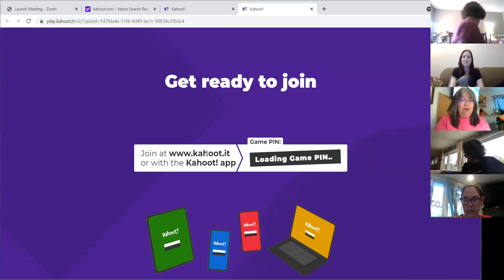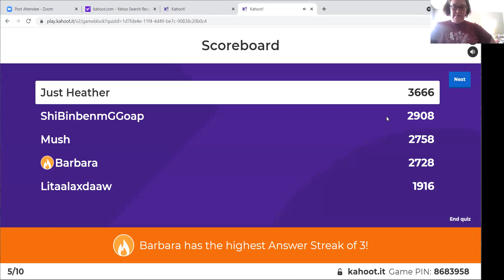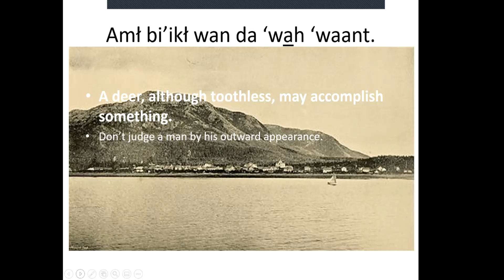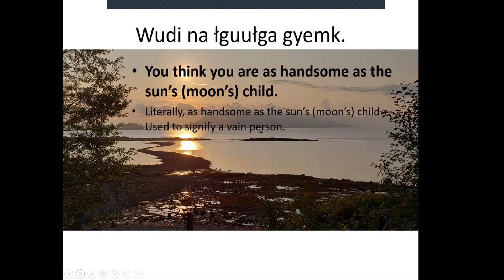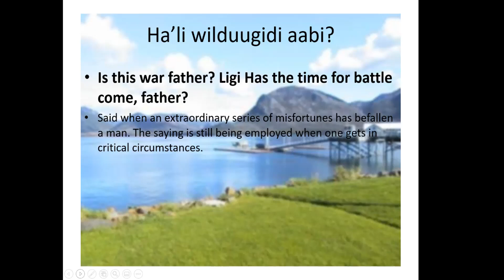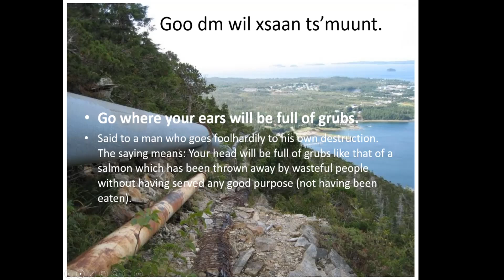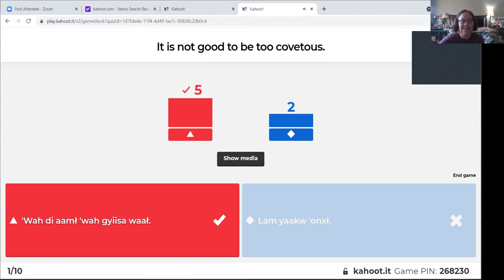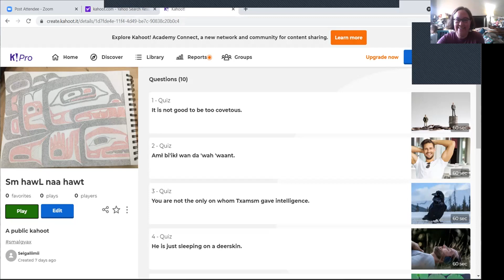Nigyooks Sm'algyax Kahoots April 23, 2021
In this video we learn Ts'msyen Proverbs!